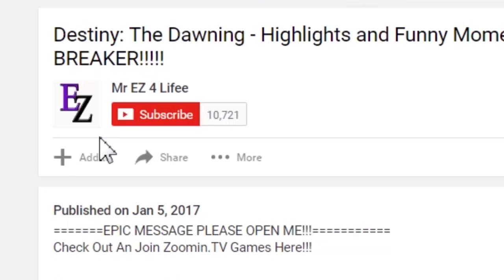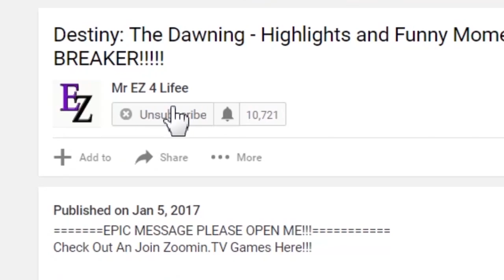Blade & Soul: Raid - Noob Tries Naryu Foundry For The First Time